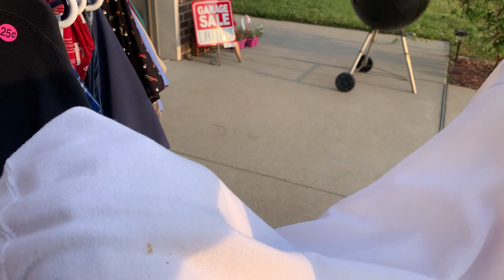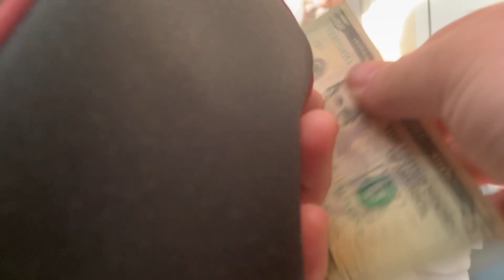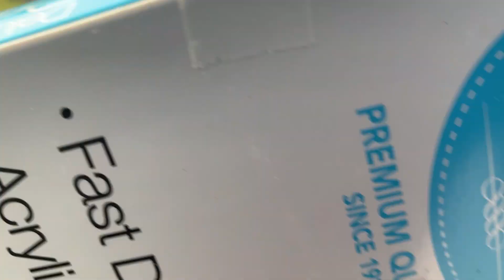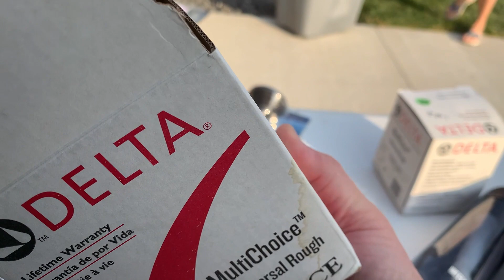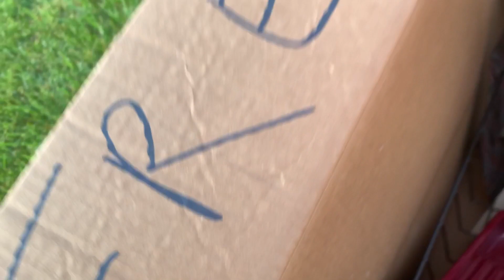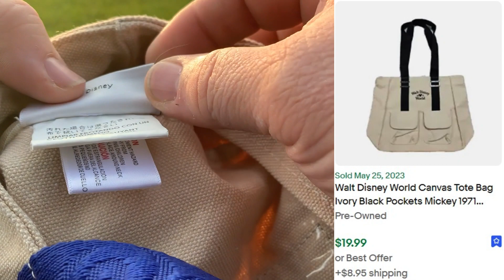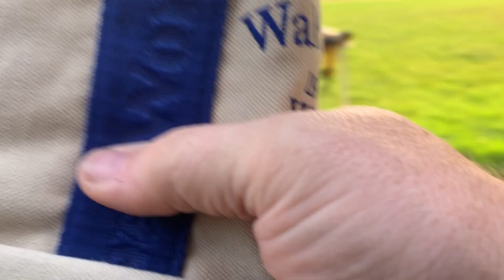Hoosier Momma Woke The Neighborhood Up At These Community Garage Sale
Yard Sales and Garage Sales In This Community